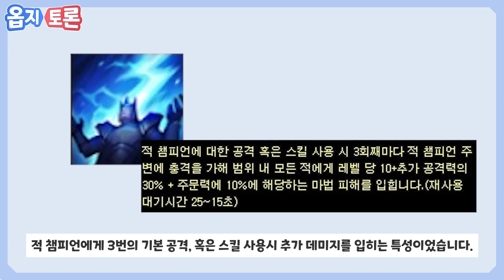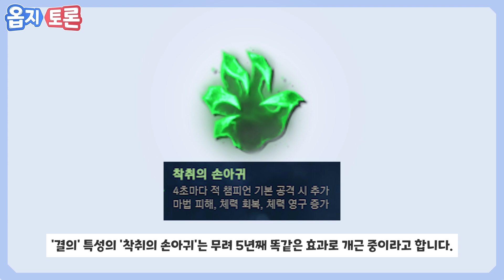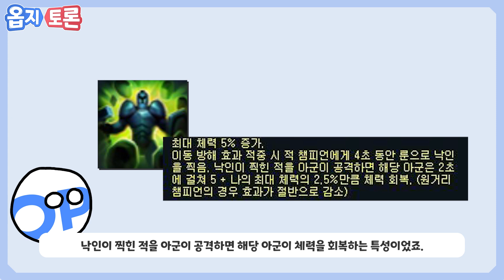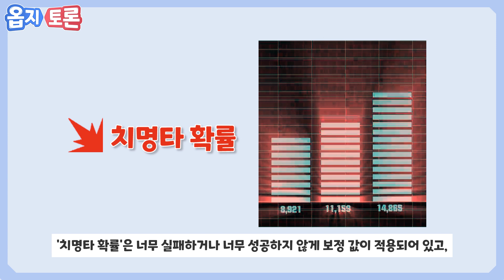3타 오브 레전드, "무슨 룬을 들어야 할 지 모르겠다면 천둥군주를 들어라" // 23화 l 리그오브레전드 옵지토론 - OP.GG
천둥군주의 호령, 전쟁광의 환희, 전투의 열광... 혹시 옛날 룬특을 기억하고 계신가요?
대체 옛날 룬이 어땠길래 그리워하는 유저들이 많은 걸까요?
지금 바로 영상에서 확인하고 여러분의 의견을 댓글로 달아주세요!